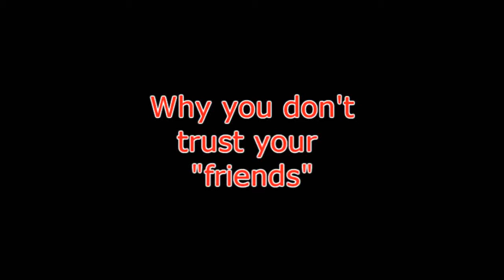Why You NEVER Trust Your Friends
this is a great example of why you shouldn't trust your "friends".